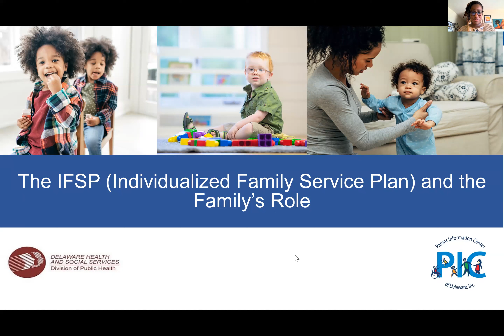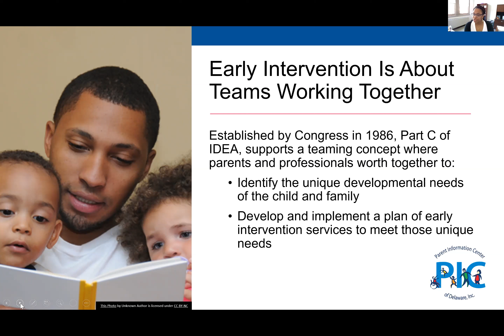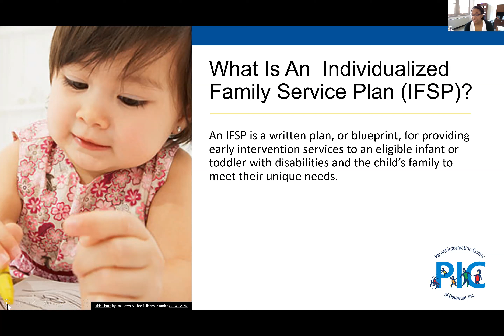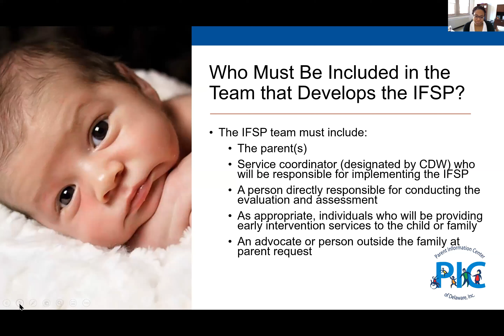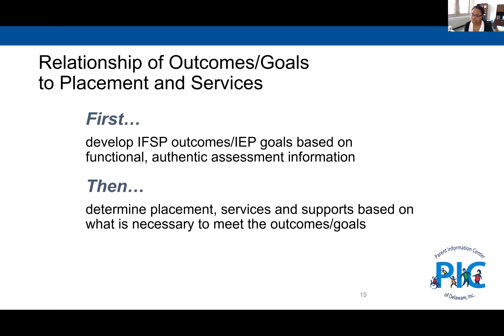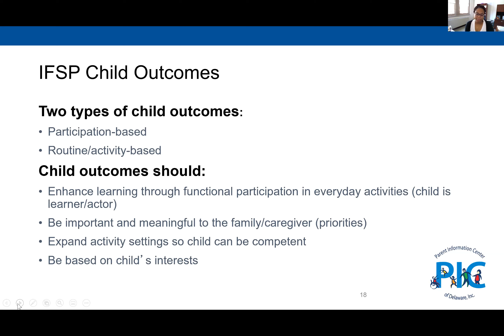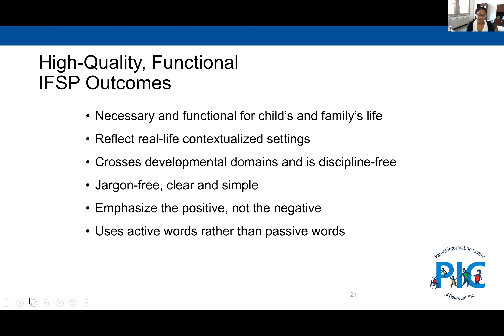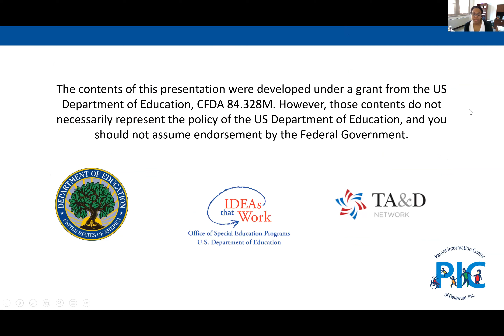The Family’s Role in the IFSP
The IFSP is the individualized plan, developed by a team that includes the
parent and early intervention services professionals, that lays out the
services the child and family will receive in order to meet the child’s and
family’s unique needs.

This session will help families and caregivers understand their
important role in the IFSP and what to expect at meetings.
Hosted by Kristina Horton, Coordinator, Part C